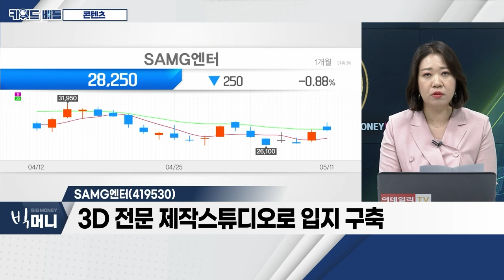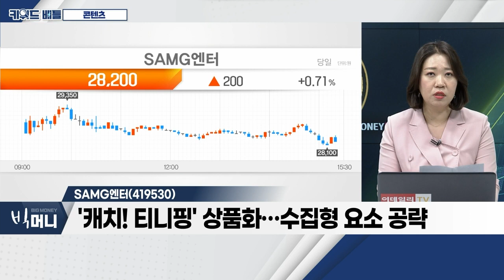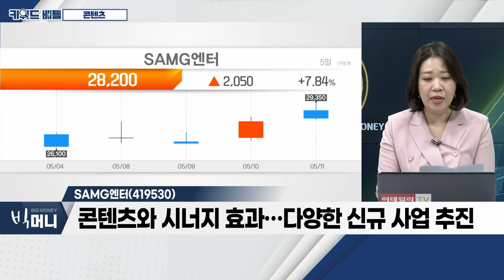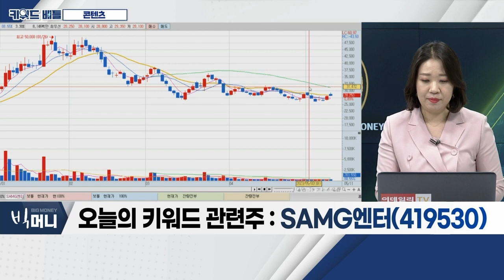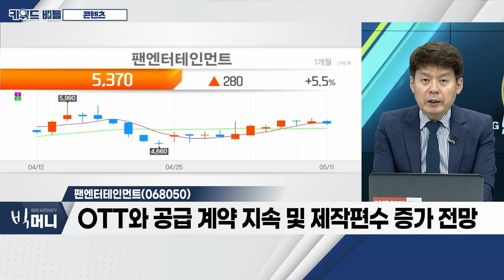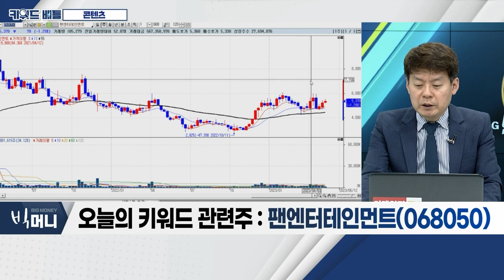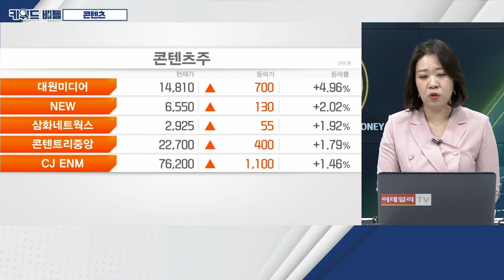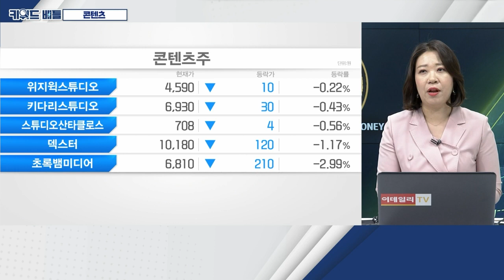SAMG엔터(419530), 팬엔터테인먼트(068050)... 콘텐츠_키워드 배틀 (20230511)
- 넷플릭스, 'K-콘텐츠'에 3조 투자 계획
- 'K-콘텐츠' 다수 흥행… 글로벌 시장에서 주목
 - 정부, 문화 산업 육성에 적극적

- 3D 전문 제작스튜디오로 입지 구축
- '캐치! 티니핑', 인기 '효과' 주목
- '캐치! 티니팡' 상품화… 수집형 요소 공략
- 콘텐츠와 시너지 효과… 다양한 신규 사업 추진

팬엔터테인먼트(068050)
- 드라마 '해를 품은 달ㆍ최고의 연인' 등 제작
- OTT와 공급 계약 지속 및 제작편수 증가 전망